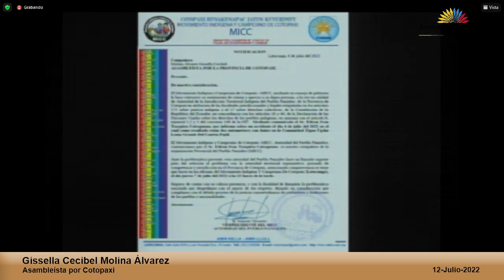Asambleísta Gissella Molina - Sesión 785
12 de julio de 2022
PlenoLegislativo | @gissmolina2021 explica las motivaciones iniciales para las acciones de las organizaciones indígenas durante el ParoNacionalEc2022. Detalla las circunstancias en las que sufrió un accidente de tránsito.